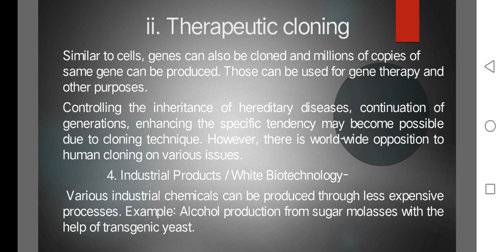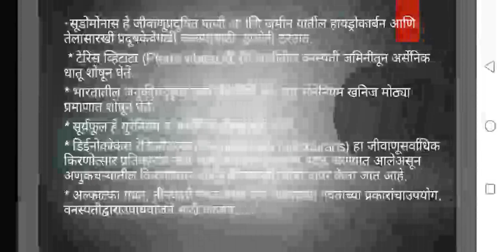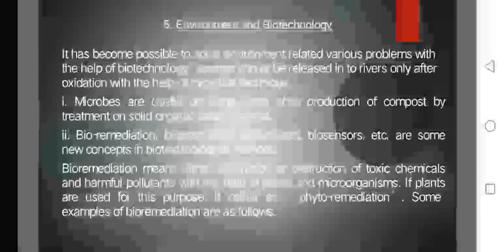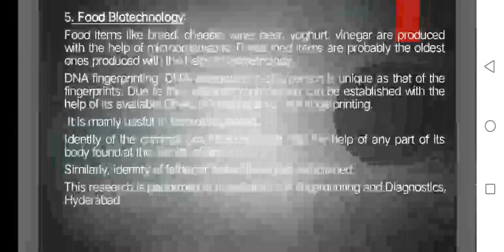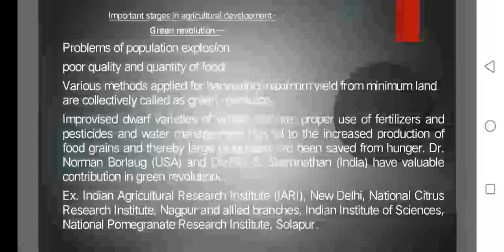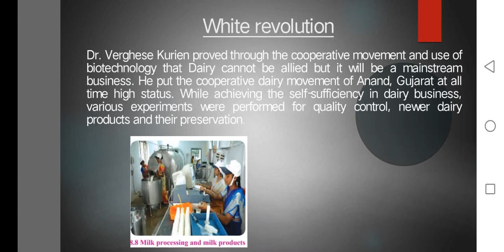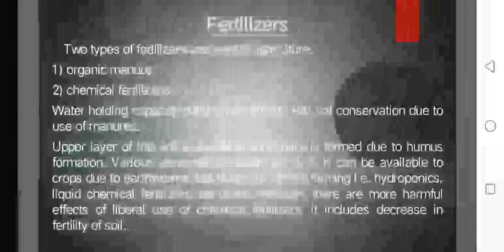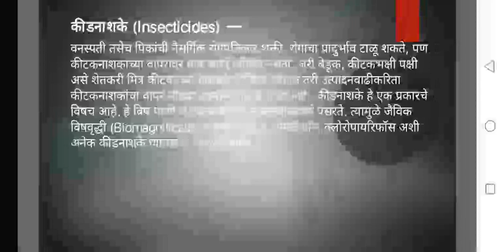Science and technology part 2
Cell biology part 3